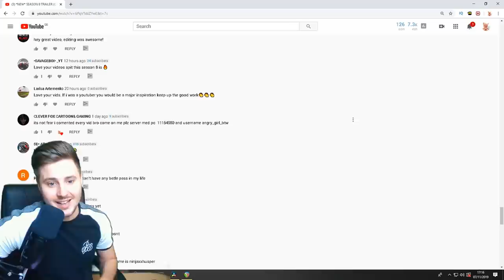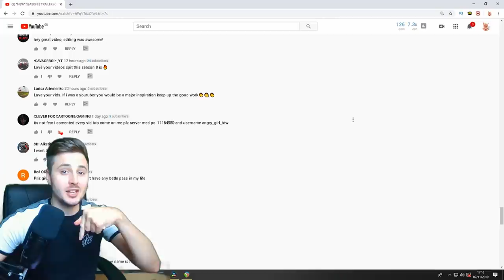Welcome To SEASON 8 Of Creative Destruction.....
Creative Destruction is a sandbox survival game that features the utmost fun of building and firing.

Thanks!

Creative Destruction
CD
Mobile Gaming
battle royale